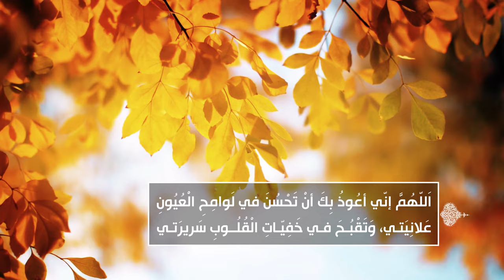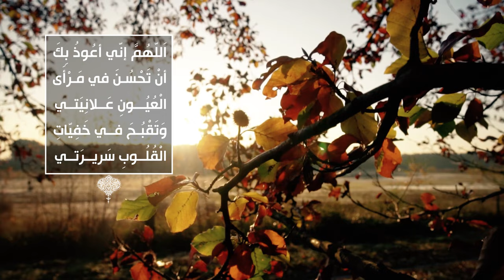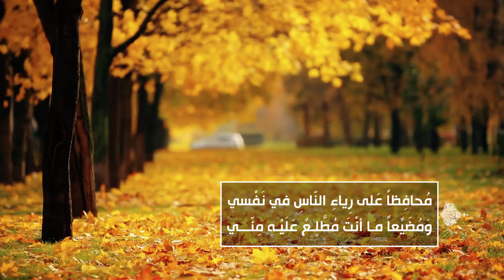الصحيفة السجادية (الدعاء 27) - الدعاء في الاستعاذة من البلايا ومذامّ الأخلاق - السيد مهدي الشيرازي